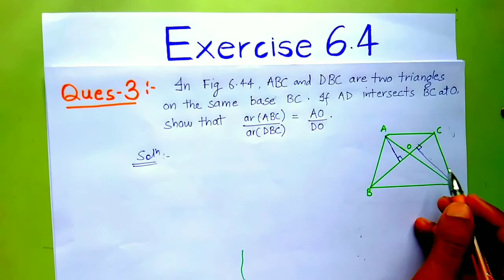ques 3 exercise 6.4 class 10 maths hindi explanation ncert | ex 6.4 q3 class 10 maths in hindi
Class 10 Maths Ncert cbse board hindi explanation

Support us if you want to support(Guru Dakshina)
PayTm, phone Pe, google pay, amazon pay ...9917868206